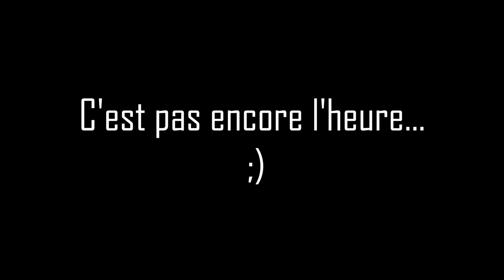Le teaser de Noel !!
SPOIL !
 Noel approche...